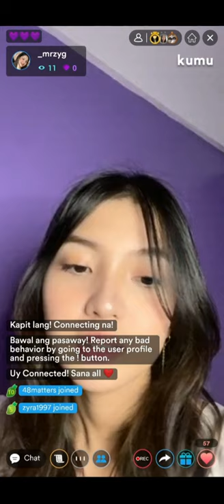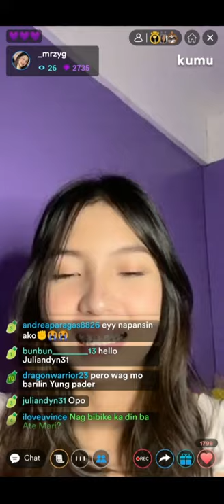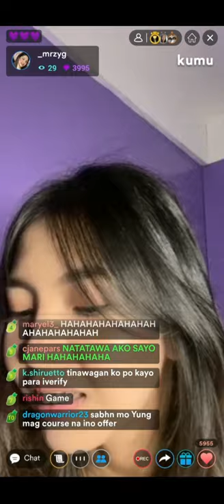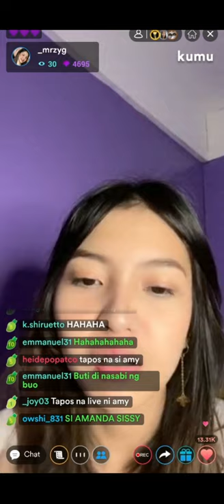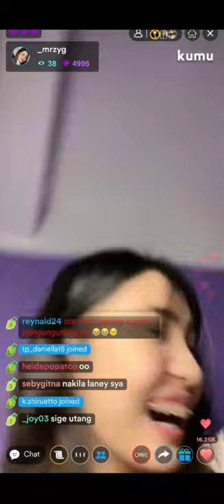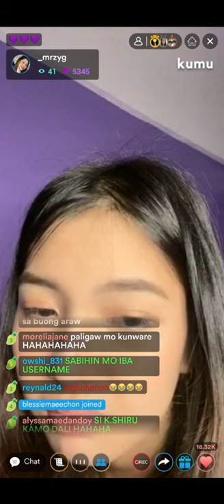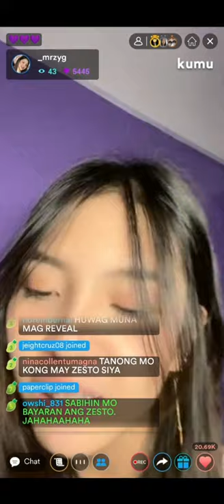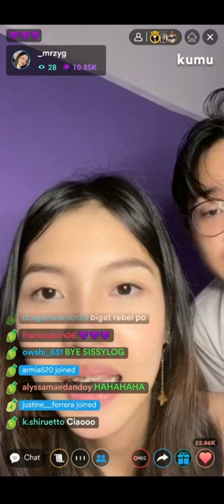Mari Iyog Kumu live 08.15.21